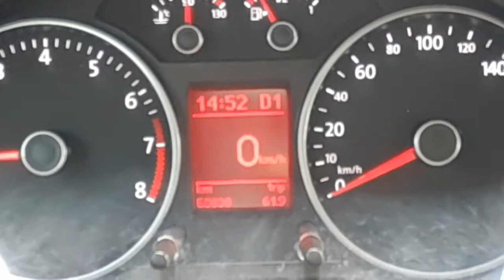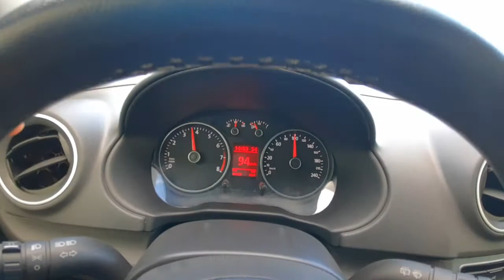câmbio i-motion modo sport (S)